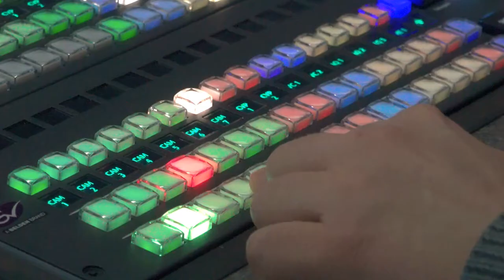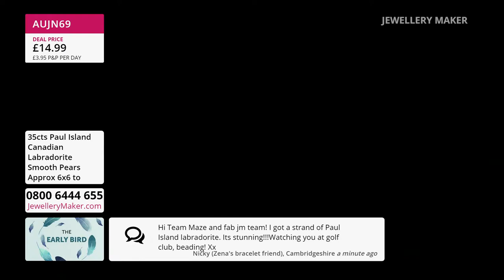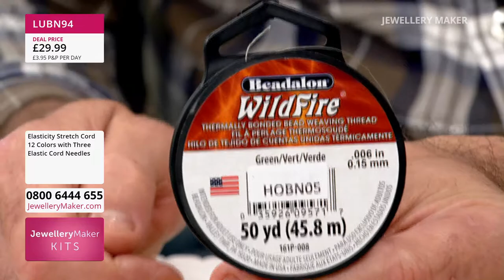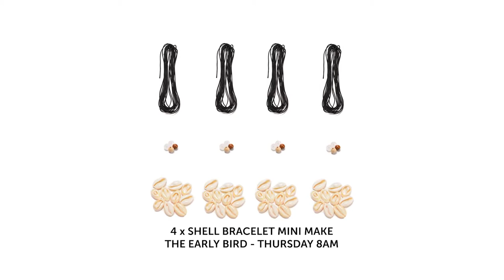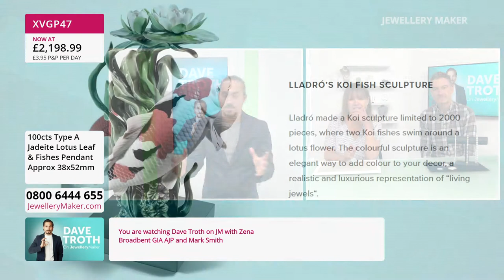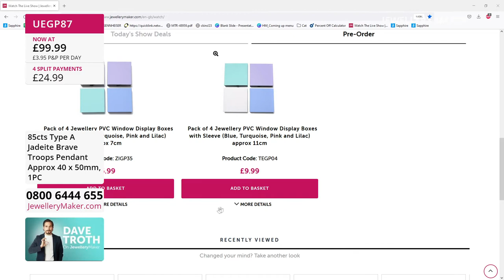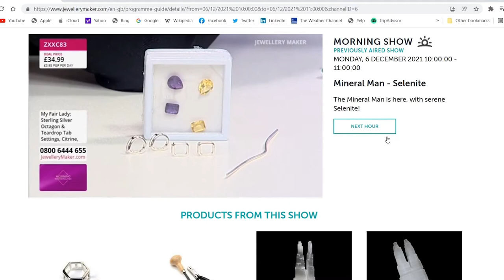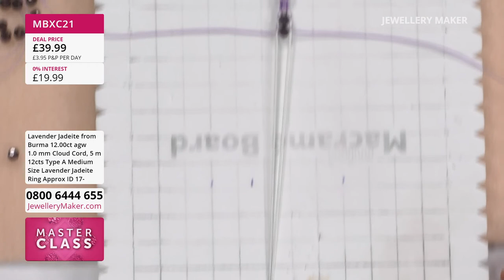jewellerymaker live 25/07/22